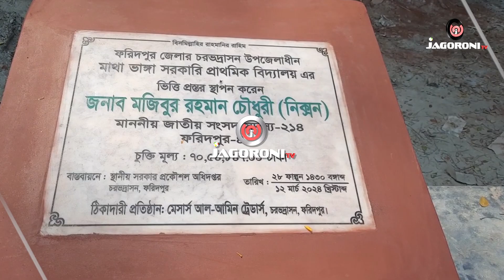শেখ হাসিনা প্রধানমন্ত্রী বলেই দেশের সব সেক্টরে উন্নয়নের ধারা অব্যাহত রয়েছে I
Jagoroni TV of Jagoroni Multimedia Ltd. A privately-owned 24-hour entertainment television channel (IP).